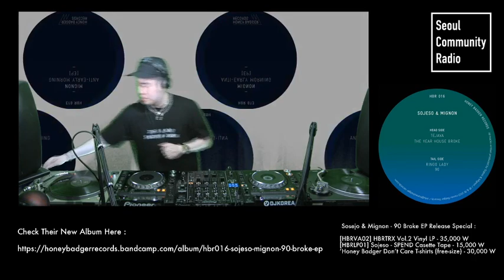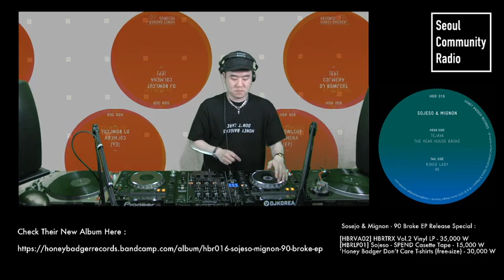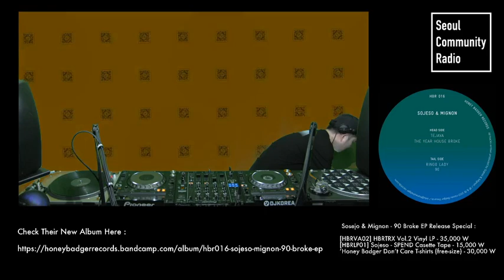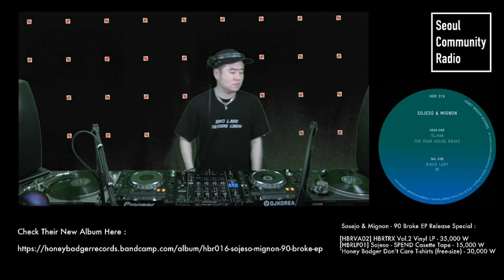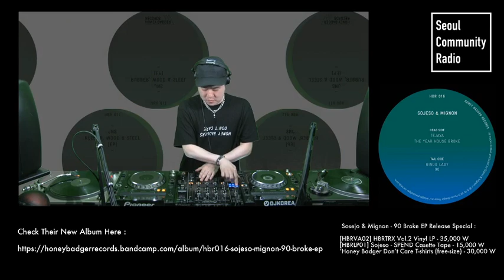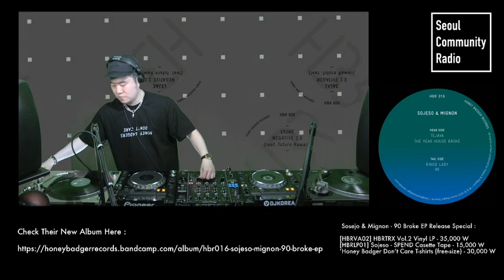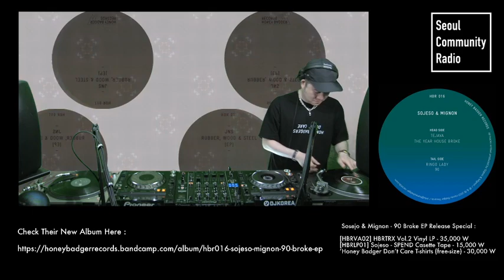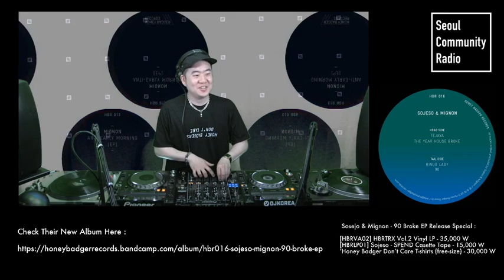JNS on Sojeso & Mignon - 90 Broke EP Release Special [2020 - 07 - 05]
SUNDAY 🔜 @honeybadgerrecords EP Release Pop up 🐾 ⚡ 6pm-10pm

Join us for a fire Sunday hosted by the eminent Seoul electronic music label. Sosejo & Mignon - 90 Broke EP 릴리즈 스페셜 방송현장